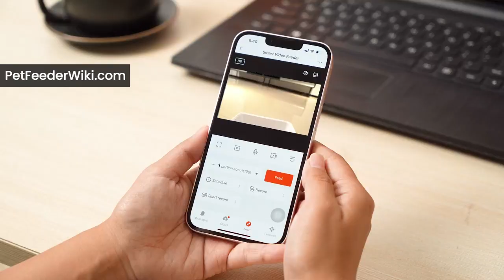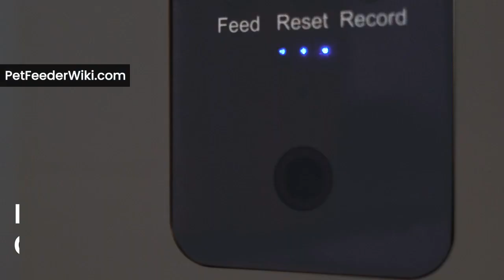DoHonest Automatic Cat Feeders with Camera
DoHonest Automatic Cat Feeders with Camera, 8L Smart 5G WiFi Dog Feeder 1080P HD Video Night Vision 2-Way Audio APP Control S15